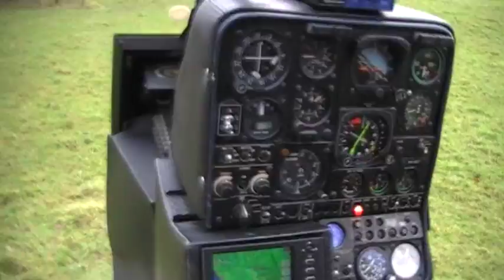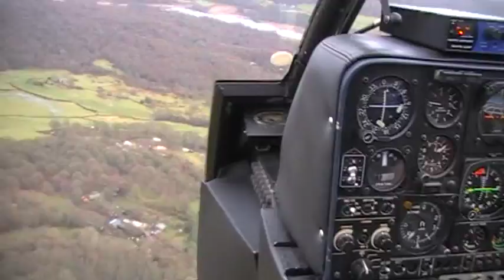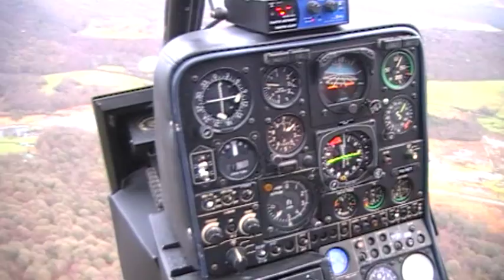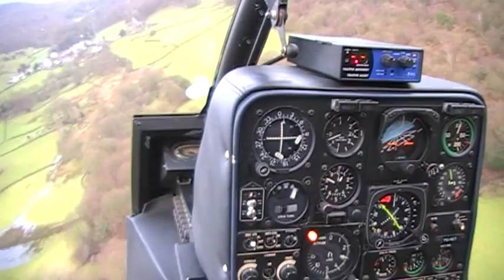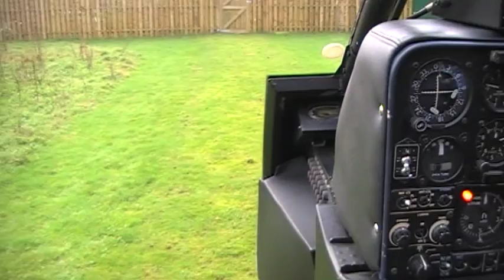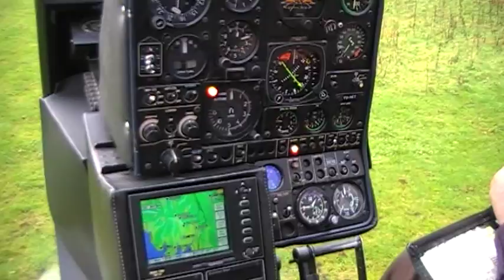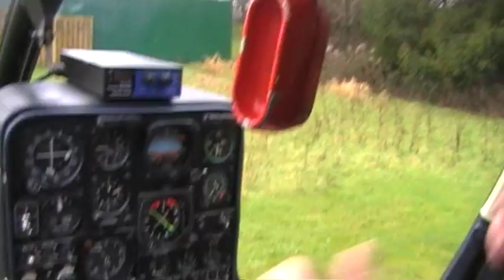gazelle helicopter, take-off and lading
taking off after visiting the friend with the lightnig, and then we landed at a pub for a coffee.